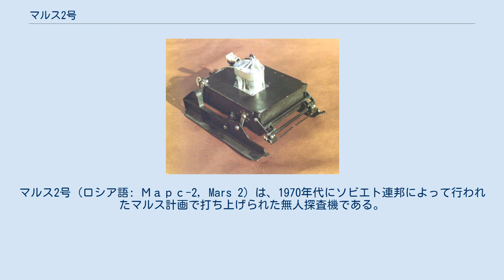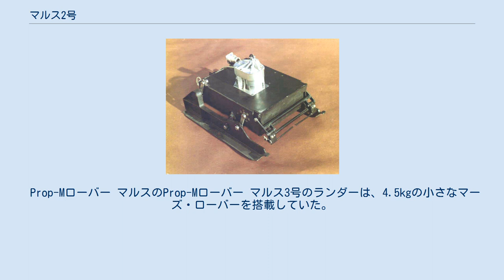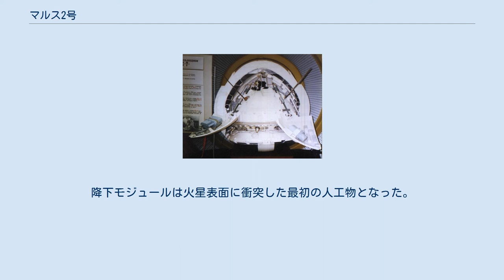マルス2号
マルス2号 (ロシア語: Марс-2, Mars 2) は、1970年代にソビエト連邦によって行われたマルス計画で打ち上げられた無人探査機である。
マルス2号とマルス3号のミッションは、それぞれオービターとランダーから構成される同じ構造の2機の探査機によって行われ、プロトン-KロケットのブロックD上段ステージで打ち上げられた。
マルス2号のランダーは、火星表面に到達した最初の人工物となった。
 オービターは降下モジュールを分離した後にエンジンを噴射し、高度1,380 x 24,940 km、軌道周期18時間、軌道傾斜角48.9°の火星周回軌道に入った。
通常、科学機器は近点を通過する30分の間だけ起動された。
 オービターの主要な目的は、火星の地表と雲の撮影、温度の測定、地形や地表の組成・物理的特徴の研究、大気の組成の測定、太陽風や惑星間の磁場・火星の磁場のモニター、またランダーから地球への伝送の中継である。
 オービターが火星に到達した際、偶然にも火星では非常に大きい砂嵐が発生しており、ミッションに悪影響を与えた。
1971年11月14日、マルス2号・3号が火星に到着する2週間前、アメリカのマリナー9号が火星の軌道に入った。
このとき火星の大気は「惑星規模の塵のローブ、これまで観測された中で最も大きい嵐」で厚く覆われており、惑星科学者たちを驚かせた。
地表は完全に隠されていた。
マルス2号、3号のコンピュータを再プログラムすることはできなかったため、オービターは火星に到着するとすぐにランダーを砂嵐の中に送り出してしまった。
またオービターは意図した地表のマッピングではなく、特徴のない塵の雲だけを写した画像を撮影するのにデータリソースの多くを割くこととなった。
 マルス2号は、1971年12月から1972年3月にかけての大量のデータを送り返してきた。
伝送は8月まで続いた。
1972年8月22日には、火星を362周し、マルス2号とマルス3号がミッションを終えたことが発表された。
撮影した画像はマルス3号と併せて60枚に及び、得られた画像やデータにより、高さ22kmもの山、上層大気中の水素や酸素の原子、表面温度が-110℃から+13℃であること、表面気圧が5.5から6 mbであること、大気中の水蒸気の密度は地球の約5000分の1であること、電離圏の底は高度80から110kmから始まること、砂嵐により巻き上げられた砂が高度7kmに達することを明らかにした。
この画像とデータにより、火星表面の三次元地図を作ることが可能となり、火星の重力と磁場に関する情報が得られた。
 マルス2号のランダーの断面図 マルス2号のランダーは、搭載されたコンピュータの不調により、1971年11月27日に不適切に火星の大気圏に突入した。
着陸システムは正常に働かず、南緯45°西経313°に衝突したと推測されるが、正確な位置は分かっていない。
 マルス2号の降下モジュールは、推進システムとは反対側のバス/オービターに設置された。
直径1.2mの球形の着陸カプセルと直径2.9mの円錐形の空力ブレーキシールド、パラシュートと逆推進ロケットから構成されている。
 降下モジュール全体は、燃料を含めて1,210kgの質量で、球形の着陸カプセルの質量はそのうち358kgである。
姿勢制御はガスマイクロエンジンと加圧窒素容器から構成される自動制御システムで行われた。
ピッチングとヨーイングの制御には、円錐の外側に設置された4つの火薬エンジンを用いた。
 メインと補助のパラシュート、着陸を開始するためのエンジン、レーダー高度計がランダーの最頂部に設置されている。
降下モジュールの衝撃を吸収するためには発泡体が用いられた。
着陸カプセルには、着陸後に開く4枚の三角形の弁が付いており、探査機を復元して機器を露出させるはずだった。
 ランダーには、360°を撮影できる2台のテレビカメラ、大気の組成を分析する質量分析装置、気温、気圧、風のセンサー、生命の痕跡となる有機物を探索するためのシャベルを含んだ土壌の物理的・化学的性質を測定する装置が搭載されていた。
また、ソビエト連邦の国章の旗も積んでいた。
 球体の上部から突き出た4本のアンテナは、搭載された無線機でオービターとの通信を行った。
装置は、分離前にオービターで充電されたバッテリーで稼働した。
温度制御は断熱材とラジエーターによって維持された。
火星の環境への汚染を防ぐため、着陸カプセルは打上げ...